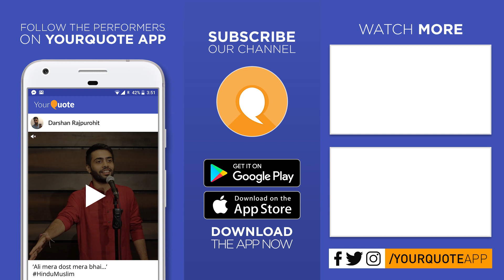'Bewafa Nikal Gayi' by Himanshu Shekhar Singh | Hindi Poetry | YQ - Darbhanga (Open Mic 2)